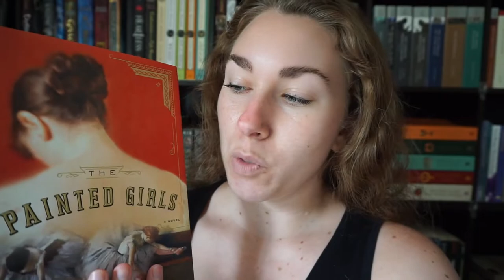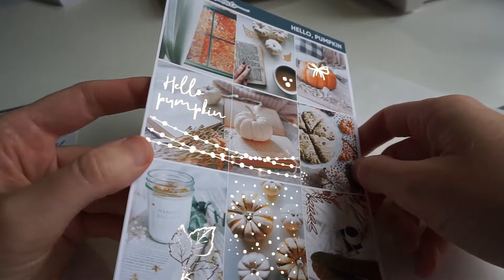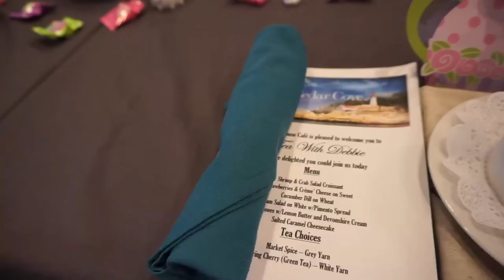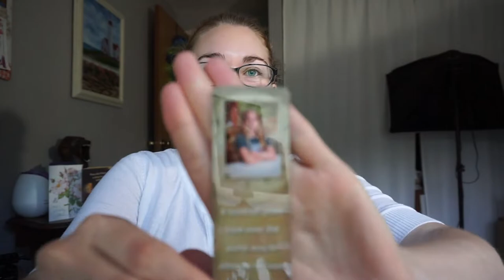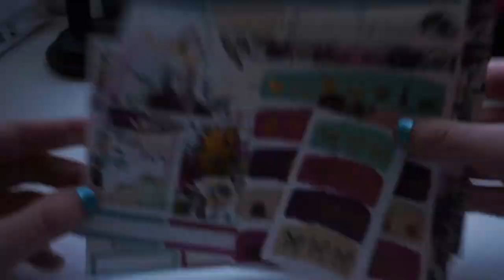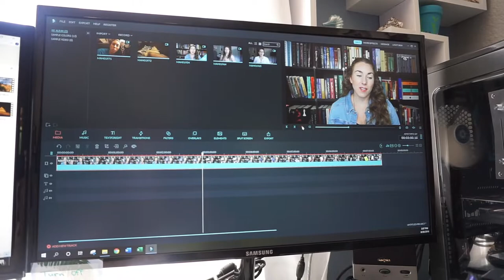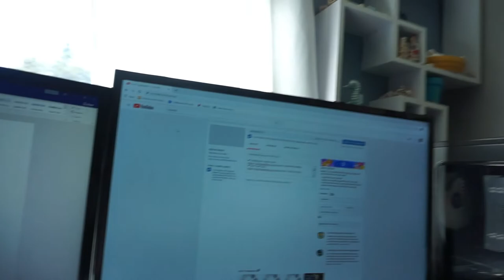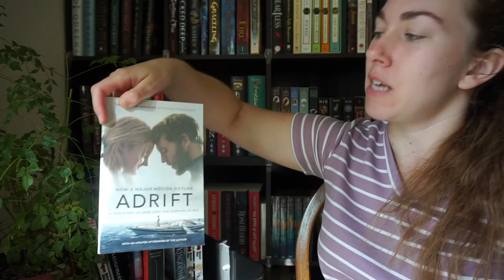N.E.W.T.s Reading Vlog #2 | 2019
This is the second of two reading vlogs I'll be posing for the N.E.W.T.s Magical Readathon. This second vlog spans from 15 August - 31 August. I'm well on my way toward becoming a Magizoologist!